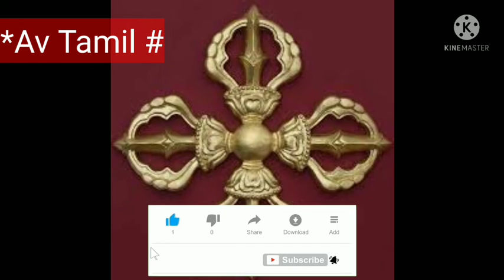இந்திய நாட்டின் ஓர் பெருமை!இந்திய ராணுவத்தின் ஓர் பெருமை!.. *Av Tamil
India is Proud in this award
Paramvir Chakra award
இந்திய ராணுவத்தின் ஓர் பெருமை!
இந்திய நாட்டின் பெருமை பரம்வீர் சக்ரா விருது